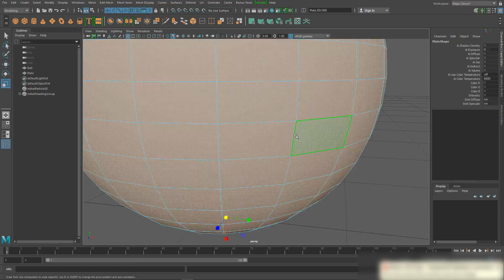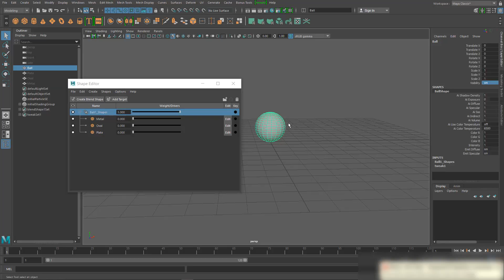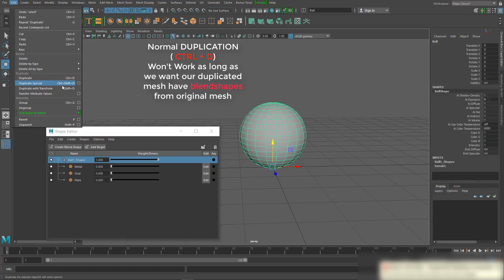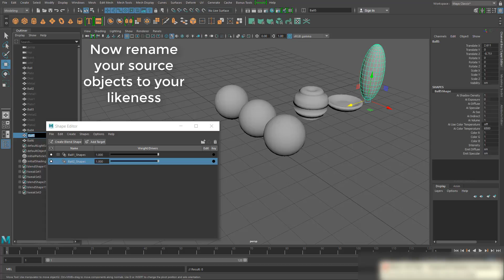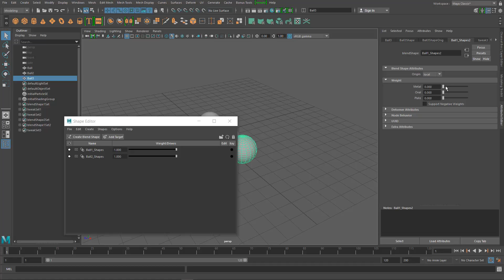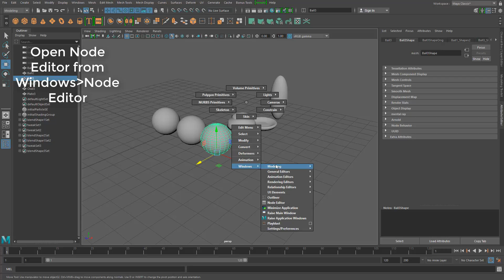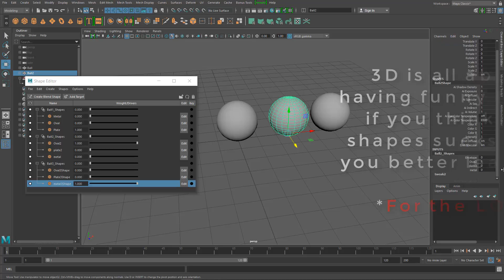Maya Tutorial - How to update Shape editor after duplicating object with Blendshapes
Here are details showing how to update shape editor after duplicting ojects with blenshapes in Autodesk Maya 2016 Extension 2 and Maya 2017

This is a reply from Autodesk Maya forum as a thread is requesting